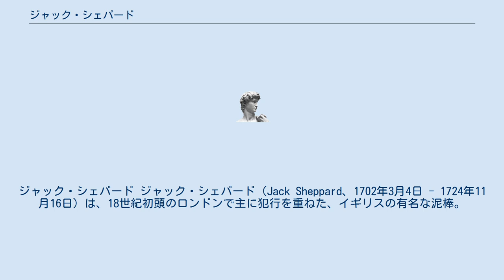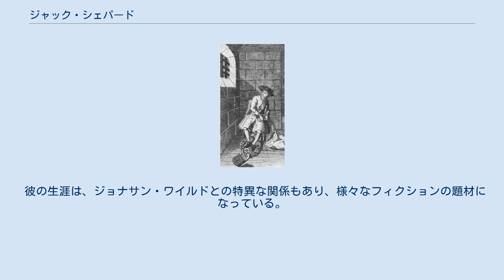ジャック・シェパード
ジャック・シェパード ジャック・シェパード（Jack Sheppard、1702年3月4日 - 1724年11月16日）は、18世紀初頭のロンドンで主に犯行を重ねた、イギリスの有名な泥棒。
 数多くの犯罪を犯しただけでなく、ニューゲート監獄から脱走を繰り返したことでも知られている。
シェパードが繰り返し逮捕され続けたことが、18世紀初頭のイギリスの犯罪王にして官憲、ジョナサン・ワイルドの逮捕につながった。
 1702年、ロンドンのスピタルフィールズの近くに住んでいた、大工のジョン・シェパードの息子に生まれる。
父親は同じくジャック・シェパード、またはジェントルマン・ジャックと呼ばれるほど尊敬された人物であった。
息子のジャック・シャパードがまだ幼い頃に父は死亡し、シェパードは大工見習いとして働き、後に父と同じように大工として独り立ちする。
しかし、すぐに街の不良や悪童と付き合い始め、空き巣や窃盗を繰り返し、収入の足しにするようになった。
 逮捕・投獄された聖ジャイルズ監獄から、天井の木の板に穴を開けて脱獄したのが、彼にとっての最初の脱獄である。
その後、1724年のニューゲート監獄から少なくとも3度の脱獄を行った。
 1度目の脱獄の時は、手枷を切断し、壁に穴を開け、シーツや毛布をロープとして使い、地上に降り立った。
8月30日に行われた2度目の脱獄時はすでにシェパードは死刑を宣告されており、訪問者との間仕切りの窓を切り、そこを潜り抜けて脱獄した。
3度目の脱獄を防ぐために鎖で拘束され、「城」と呼ばれていた窓のない部屋に閉じ込められていたが、10月14日に釘で鎖の鍵をこじ開け、煙突を塞いでいた鉄の棒を切り出し、ドアと壁を破壊して、毛布を使って近くの家の屋根に降り立ち脱獄した。
 3度目の脱獄からたった2週間後に再逮捕されるが、シェパードは最後の脱走を企てた。
ペンナイフを隠し持ち、ニューゲート監獄から絞首台まで連行される間に手を縛る縄を切り、脱走しようとした。
しかし、連れ出される前に看守がペンナイフを発見したため失敗に終わった。
 シェパードはロンドンの街を連れまわされ、観衆の好奇の目にさらされた後、タイバーンの絞首台で処刑された。
その後、セント・マーチンズ・イン・ザ・フィールド教会の墓地に埋葬された。
 彼の生涯は、ジョナサン・ワイルドとの特異な関係もあり、様々なフィクションの題材になっている。